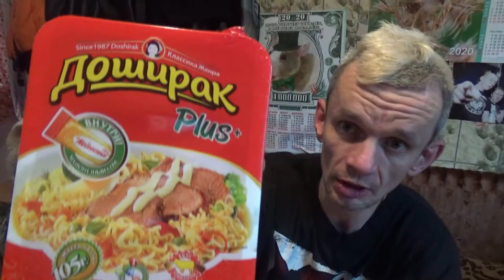доширак plus с мойонезом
доширак plus  с мойонезом-вот такой доширак появился на полках магозинах:)